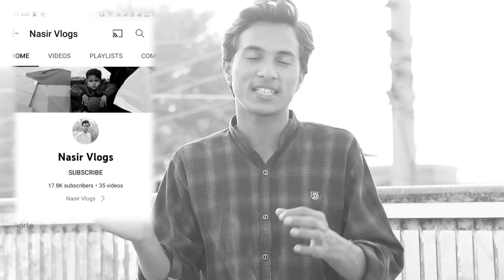Iphone 14 Pro Max Buy With Kite Fight Challenge